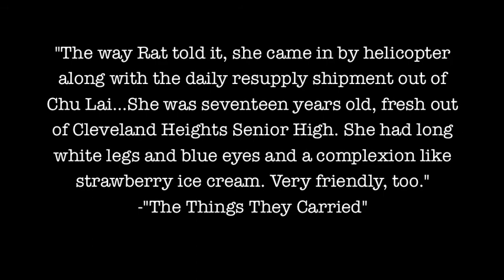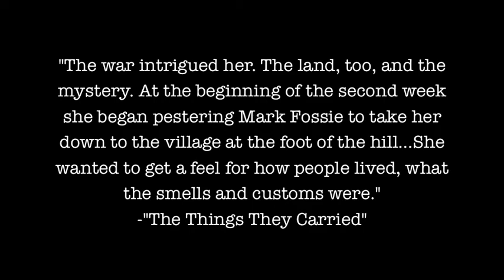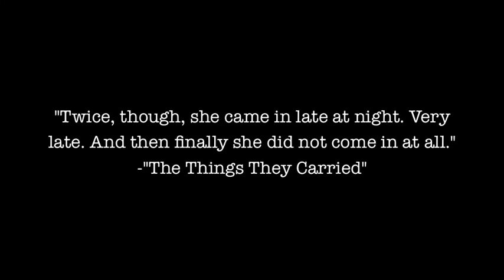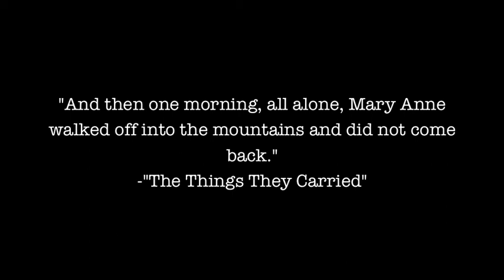Through Her Eyes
Analysis through video of Mary Anne from the book "The Things They Carried". From her point of view.